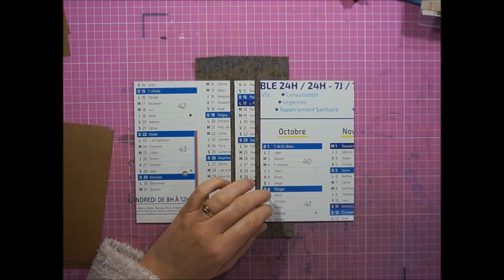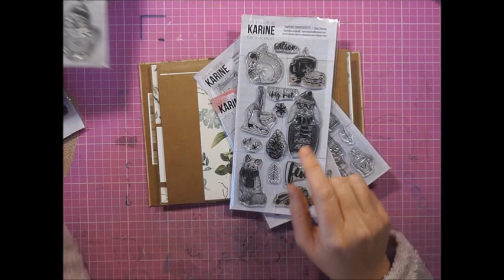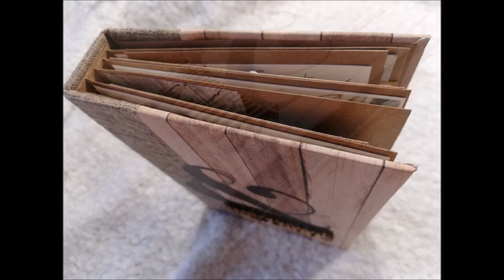TUTO COMPLET MINI ALBUM Facile avec les papiers Ateliers de Karine Jardin d'hiver ASTUCE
Je suis très heureuse de vous retrouver aujourd'hui pour vous présenter mon dernier tuto pour ... un mini Album !

Cette fois ci j'ai choisi la collection de papier des ateliers de Karine, jardin d'hiver et quelques planches également sortie en novembre 2020 ainsi que celles de l'année dernière.

Pour la réalisation de celui ci j'ai eu besoin de :
- Carton rigide ou ancien calendrier
- 10 Feuilles de Papier Kraft au format A4
- 1 Set de papier de Karine, Jardin d'hiver
- Des tamponnages
- 1 morceau de tissu assez épais
- Colle, ciseau, double face, règle, crayons, massicot
- Divers embellissements, chipboards, fils, badge etc ...

Très bonne journée à tous.
Marie Scrapoune